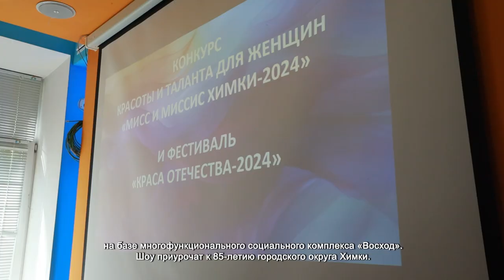В ХИМКАХ ПРОШЁЛ КАСТИНГ КОНКУРСА «МИСС И МИССИС ХИМКИ 2024»